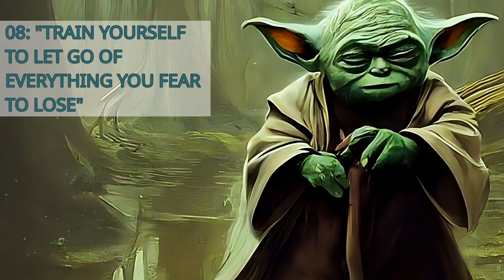Star Wars: In Depth Analysis of Yoda’s Wisdom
And there you have it, young padawan, our in-depth analysis of the wisdom of Yoda. We hope this journey has shed some light on the deeper meanings behind his words and how they can inspire us in our own lives. May the Force be with you always.

# CHAPTERS
0:00 Introduction
0:17 Judge me by my Size, Do you?
0:40 Train Yourself to Let Go of Everything You Fear to Lose
1:04 The Dark Side Clouds Everything
1:24 Wars Not Make One Great
1:47 Patience You Must Have
2:08 Luminous Beings are We
2:26 Size Matters Not
2:49 Fear is the Path to the Dark Side
3:14 Do or Do Not, There is No Try